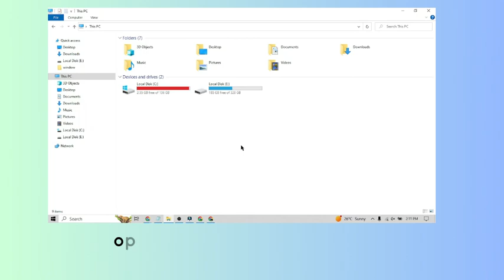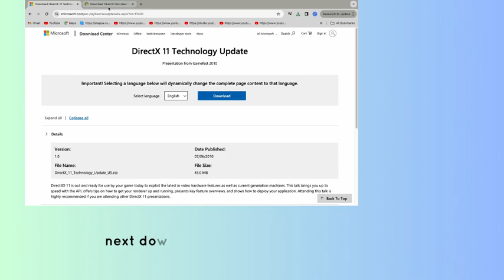How to fix “Fatal Error” in Hades II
Are you getting "failed to meet minimum system requirements Cannot run the app" error in Hades II?
In this video, you will learn why you are getting “Fatal Error” in Hades II and how to fix it.

original article: